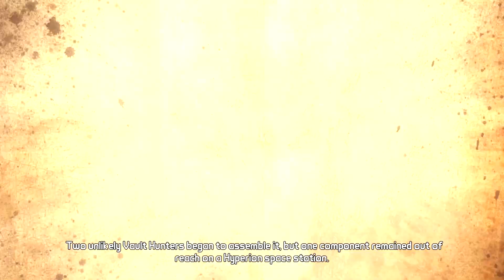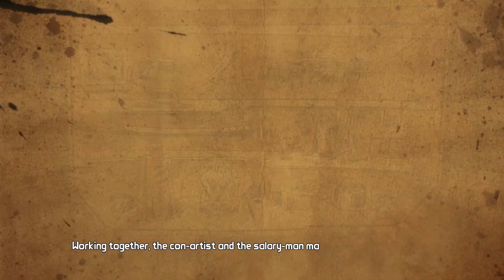Tales from the Borderlands the TellTale Adventure - JACK! (E21)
Tales from the Borderlands is the TellTale adventure we have all been waiting for. It is set in the Borderlands universe right after the end of Borderlands 2. We are playing as Rhys, a Hyperion employee that wants more from life.

Guude
27540